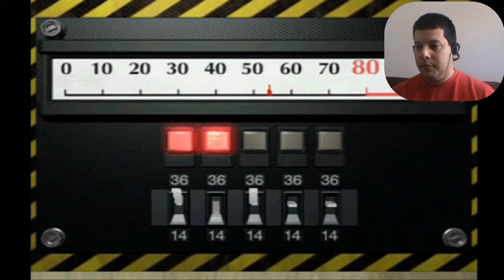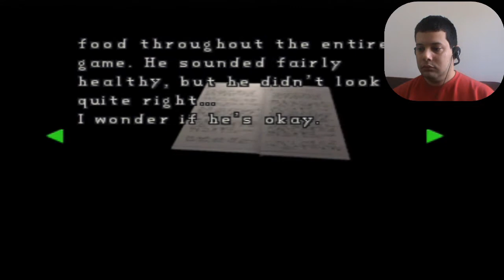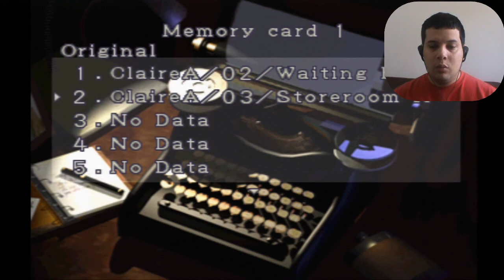Resident Evil 2 - Claire A - Police Station - 3